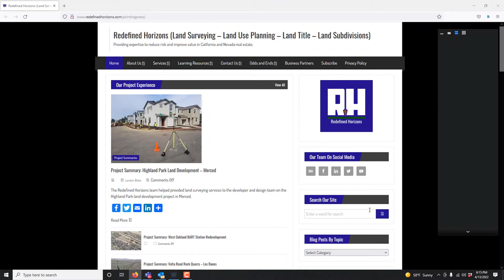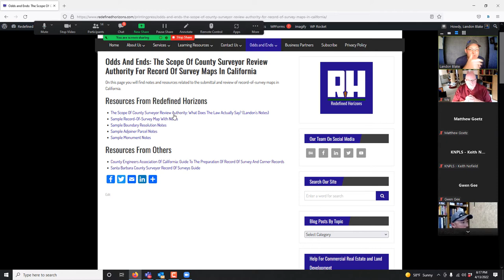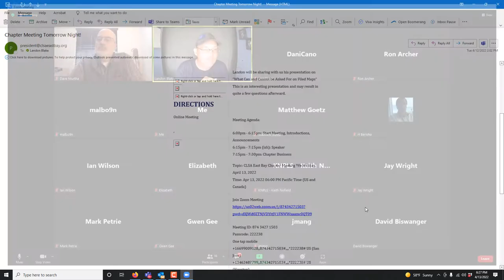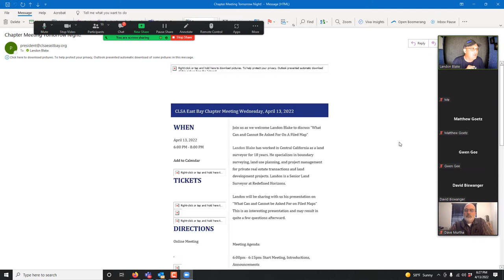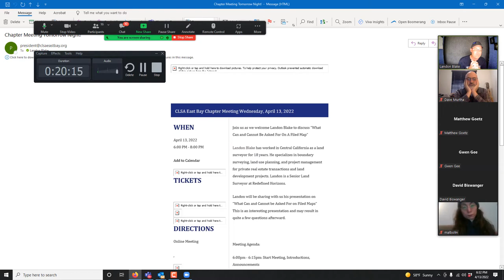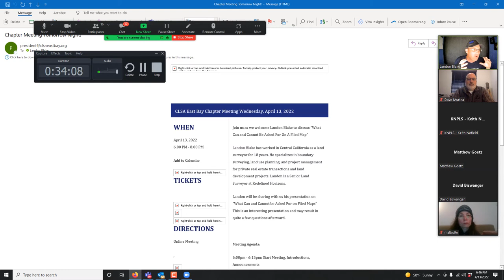Scope Of County Surveyor Review On Filed Survey Maps